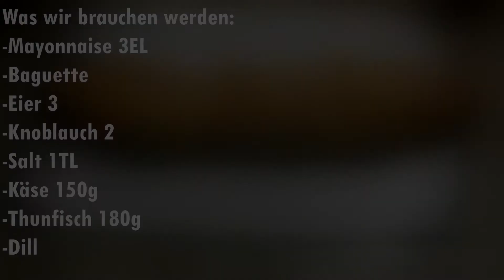Brotaufstrrich mit Thunfisch | Die Teile sind in 5min vom Tisch weg | Lilijas Kochstube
Zutaten:
-Mayonnaise 3EL
-Baguette
-Eier 3
-Knoblauch 2
-Salt 1TL
-Käse 150g
-Thunfisch 180g
-Dill

📢 Teile dieses Video in sozialen Netzwerken, um das Rezept nicht zu verlieren

Zubereitung:
1.Baguette schneiden
2.Baguette anbraten
3.Knoblauch in Salz tunken und dann die Baguettes damit reiben
4.Eier reiben
5.Thunfisch dazugeben
6.Käse dazu reiben
7.Mayonnaise dazugeben
8.Baguette bestreichen
9.Dekorieren

👍Wenn dir das Video gefallen hat, dann lass doch bitte ein Like da 👍